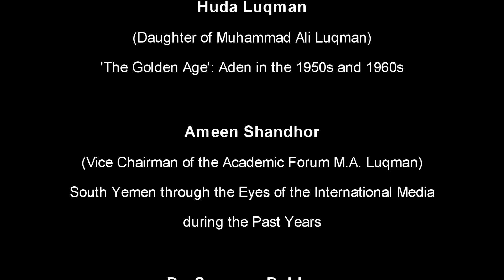Perspectives on Civil Society in South Yemen - Part 1 (Huda Luqman)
Perspectives on Civil Society in South Yemen
(Academic and Media Coverage Past and Present)

presented by
Huda Luqman
(Daughter of Muhammad Ali Luqman)
'The Golden Age': Aden in the 1950s and 1960s

Ameen Shandhor
(Vice Chairman of the Academic Forum M.A. Luqman)
South Yemen through the Eyes of the International Media
during the Past Years

Dr. Susanne Dahlgren
(University of Tampere, Finland)
~Women are Half the Society.~
Reflections on Civil Society Activism in South Yemen
during the 1980s-2010s

Rasha Obaid
(Peace Track Initiative /
Visiting Fellow at LSE Cemtre for Women, Peace and Security)
The Impact of Marginalisation of Civil Society in South Yemen
on Conflict Dynamics and Post War Recovery

chaired by
Thanos Petouris

organized by
Academic Forum | Muhammad Ali Luqman

venue
The Arab British Chamber of Commerce

London, 26 Nov 2019